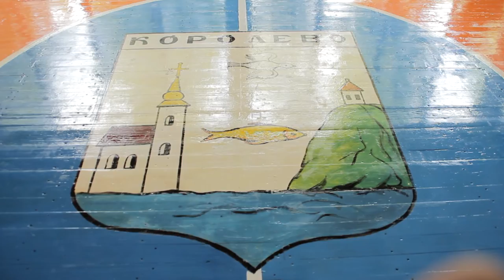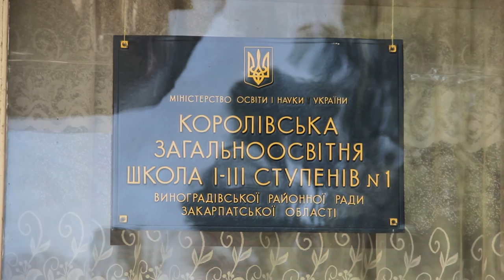В Королівській ЗОШ №1 відкрили реконструйований спортзал